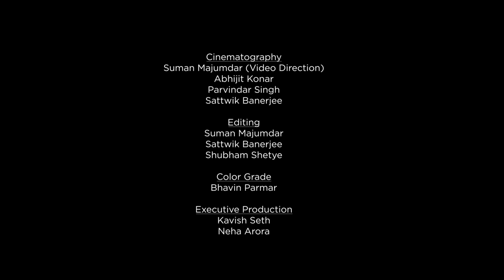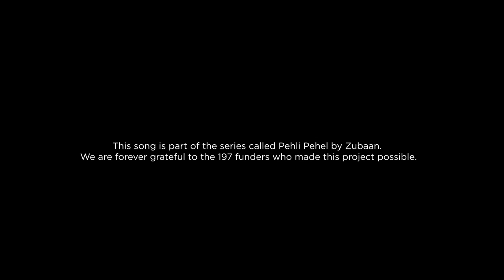Mon Chaai - Soham Pal | Pehli Pehel | Official Music Video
“Mon Chaai"

Mon Chaai is the seventh song of the Pehli Pehel series of Zubaan. Written and Composed by Soham Pal, whose music finds great inspiration from the Bauls of Bengal, his homeland.

Mon Chaai reflects on the journey of the artist and their quest to break out of the 'one-room house' that is the artist's mind. The artist travels alone, finds inspiration as well as companions on the way, and gets enriched creatively. But the search continues...

Song by
Soham Pal

Music Production
Kavish Seth
Kanishk Seth
Aadi Arora

Kanishk Seth

Performing Artistes
Soham Pal - Vocals, Dotara, Ektara, Khomak
Kavish Seth - Noori, Ukulele, Guitars
Sanglap Sengupta - Bass guitar
Arkadeep Mishra - Dubki
Sandeep Addanki - Khanjira
Kaushik Biswas - Khol
Kanishk Seth – Synthesizer

Cinematography
Suman Majumdar (Video Direction)
Abhijit Konar
Parvindar Singh
Sattwik Banerjee

Editing
Suman Majumdar
Sattwik Banerjee
Shubham Shetye

Colour Grade
Bhavin Parmar

Executive Production
Kavish Seth
Neha Arora

Acknowledgements
Arup Sarkar
Manik Das Baul
Noor Chacha
Parvindar Singh
Rabi Das Baul
Roki Basak
Soranon Das Baul
Souvik Santra

Cover Artwork
Shambhavi Gairola
Gautam Pal

Recording Studios
Moonlight Studio (Sayan Dass, Kolkata)
Vian Studio (Sandeep Addanki, Hyderabad)

Co-Producers
Abhishek Goel
Jagruti Bhikha
Ravi Shankar Mishra

Abhishek Ranjan Tiwari
Aditya Ballal
Amit Bharti
Anand Kulkarni
Chintamani Shivadikar
Deepti Nayar
Dharmesh Bothra
Jagdish Prakash
Lipsa Patnaik
Megha Arora
Mohit Virmani
Nathaniel Gaskell
Neenita Gachhayat
Nishant Juyal
Piyush Jain
Pramesh Agarwal
Pritish Chakravarty
Priyadarshini Chidambaranathan
Priyanka
Raghvendra Kumar Narain
Rahul Battula
Rahul Sharma
Reshma Jain
Samir Moorjani
Sanjay Lunia
Sharika Menon
Subrat Tripathy
Sumeet Anand
Taruna Kalra
Varun Chitnis
Vedika Agarwal
Vimala Nayar
Vipin Mamgain
Vivek Radhakrishna

This song is part of the series called Pehli Pehel by Zubaan. We are forever grateful to the 197 funders who made this project possible.